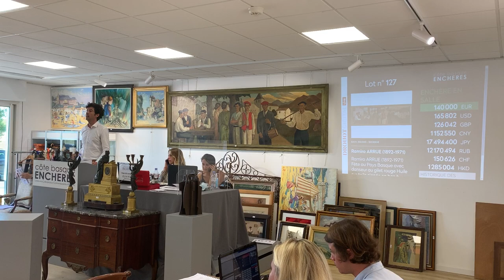tableau de Ramiro Arrue, vendu le 8 août 2020 à Saint-Jean-de-Luz